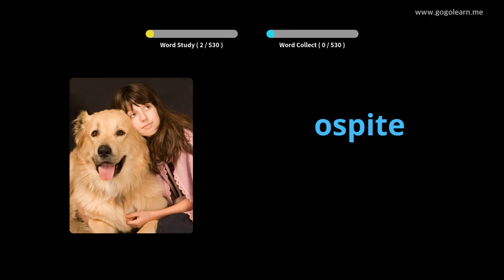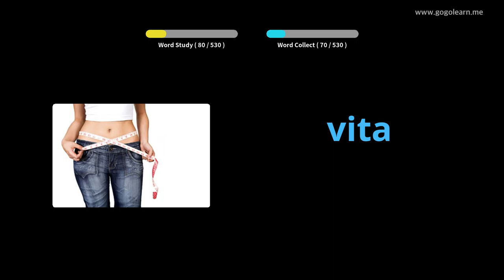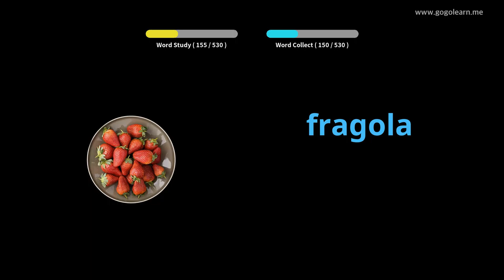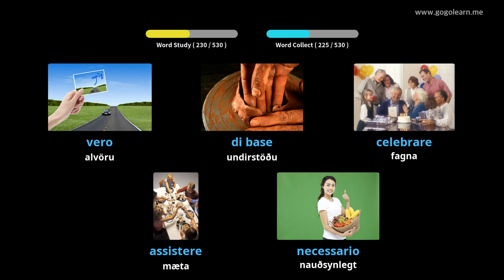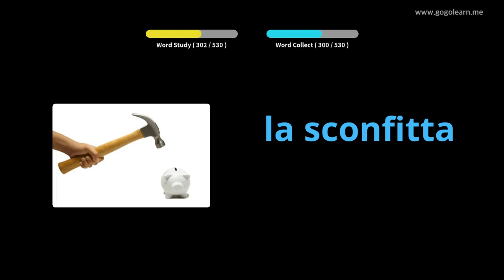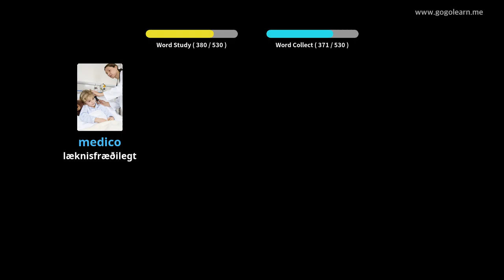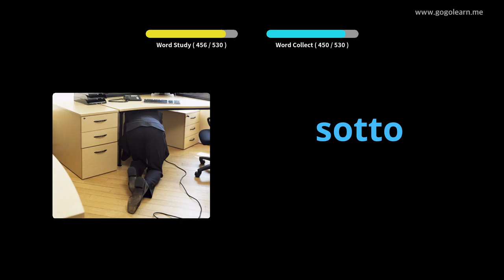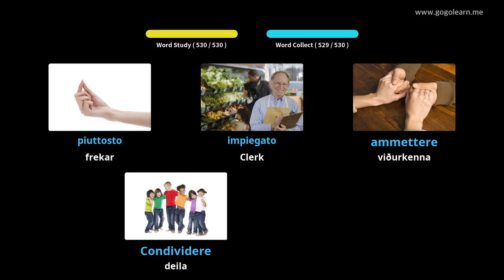Lærðu Ítalska Í Gegnum Myndir |Ítalska Orðaforði Miðskólakennari 1 | Golearn